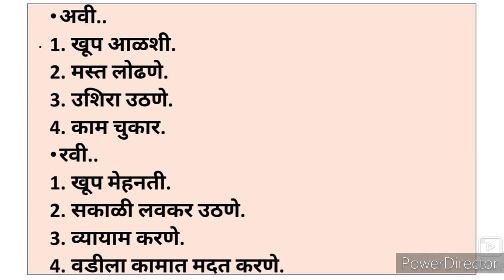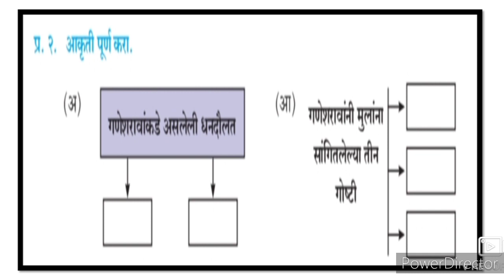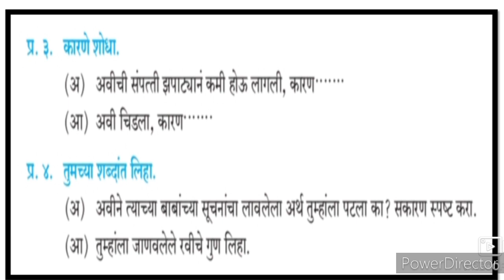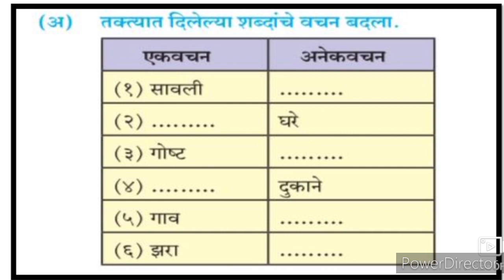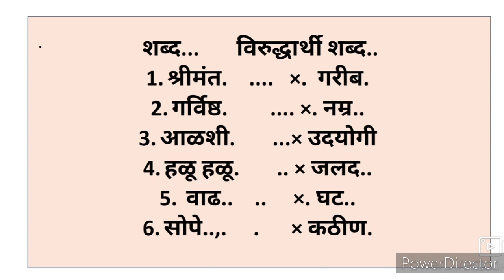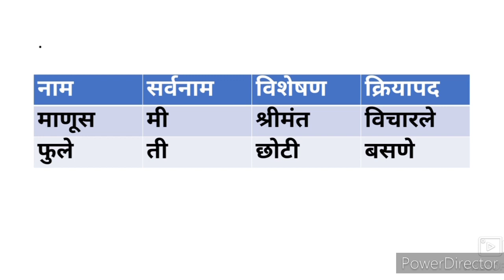8th Marathi 4 savlitun ja savlitun ye Sawal Jawab Urdu Medium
8th class Urdu medium Marathi composite Ch 2 Chiv Chiv chimnya Question Answer this video is useful for students to understand learn more about the chapter.
8thclassUrdu medium you complete information about the chapter no 4 savlitun ja savlitun ye Sawal Jawab Urdu Medium Marathi composite 8th class. This video is useful for students. This video helps students to understand learn more about the chapter. Urdu medium channel by sir Abdul sattar khan provide quality online education for students of Urdu medium Marathi composite.